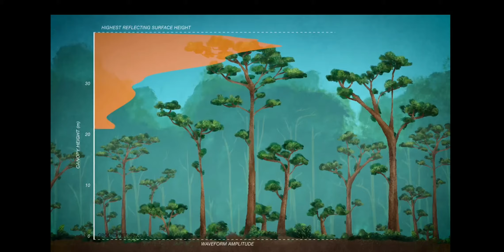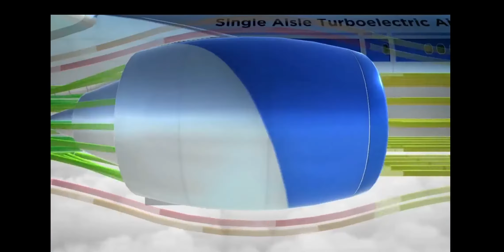NASA - Happy Earth Day! [2021] [ESP/ENG CC]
Video of NASA celebrating The Earth Day 2021.